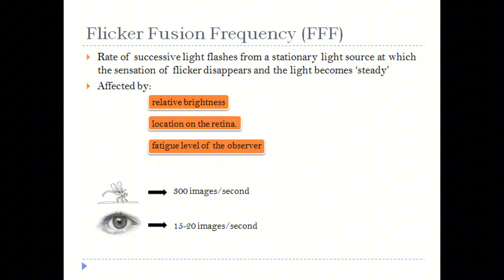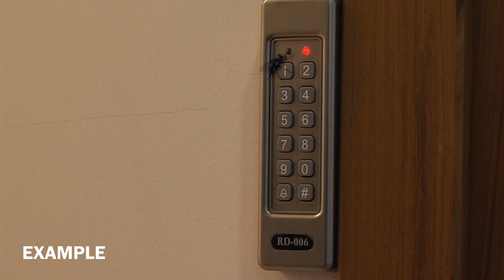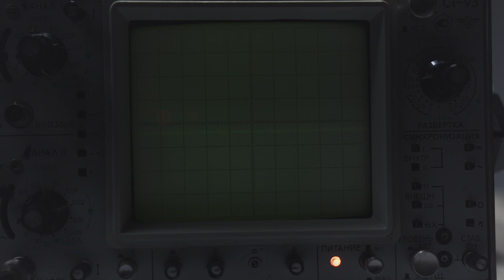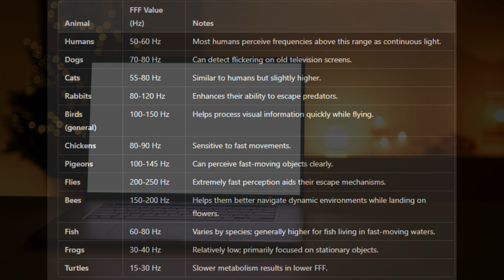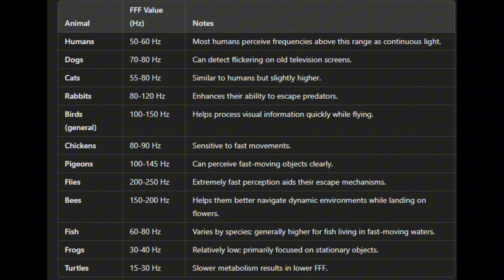Why Catching a Fly Is Almost Impossible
In this video, we explore the fascinating science behind why it's so difficult to catch a fly, even though they seem to be within reach. Flies have evolved incredible reflexes and flight abilities that make them hard to catch. Their eyes can detect motion incredibly fast, allowing them to react in milliseconds. Additionally, flies have specialized wing movements that enable them to quickly change direction and escape. We’ll also dive into how their nervous system and sensory perception play a key role in this process. By understanding these mechanisms, you’ll see just how well-adapted flies are to evade capture. Get ready to be amazed by the tiny creatures that defy our attempts to catch them!